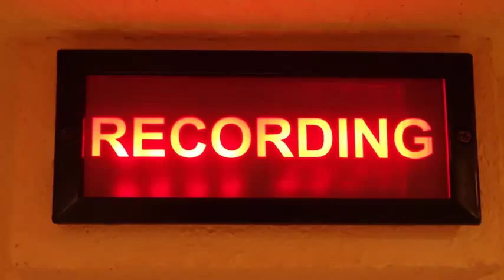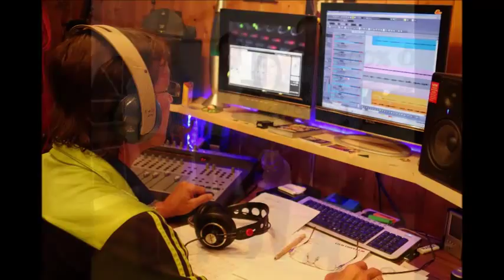20 Jahre "HochgrössenBuam" (by. "PALTENSOUND")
Ein supertolles Jubiläumsfest der "HochgrössenBUAM" in Oppenberg.Diese Burschen sind wirklich auf Zack!!!
Herzlichen Glückwunsch zur neuen Jubiläums-CD !!!
Auf die nächsten 25 Jahre !!!